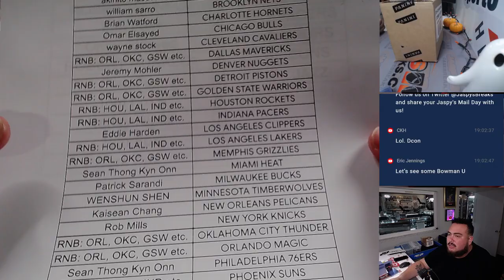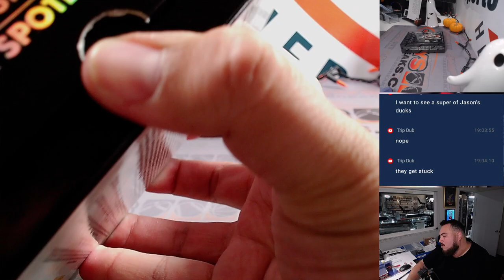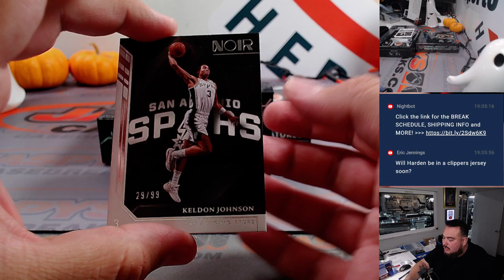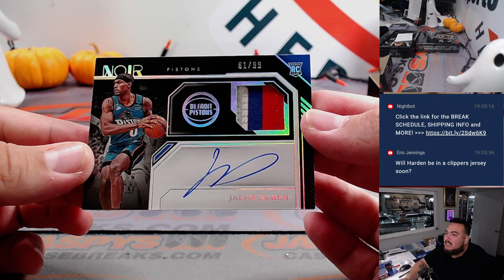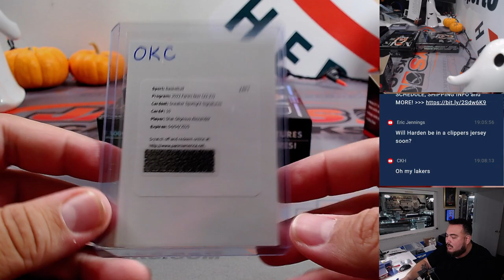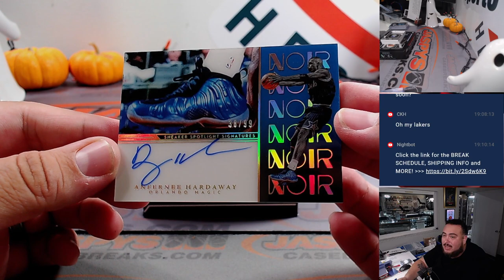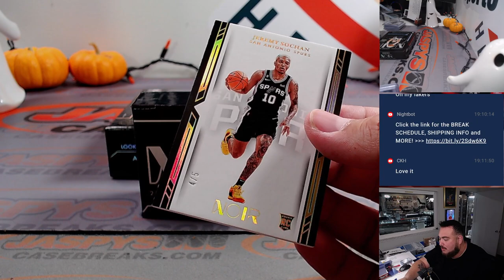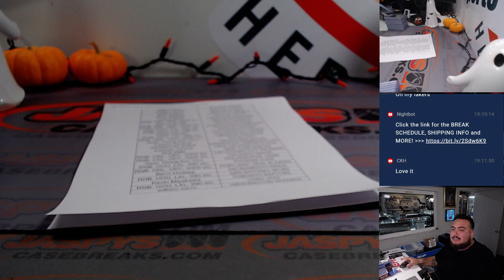Sat. 10/21/23 - 2022-23 Panini Noir Basketball 2-Box 1/2 Case #1 *PYT*